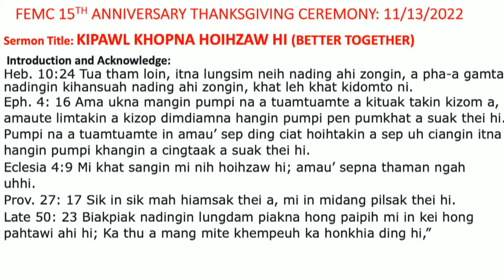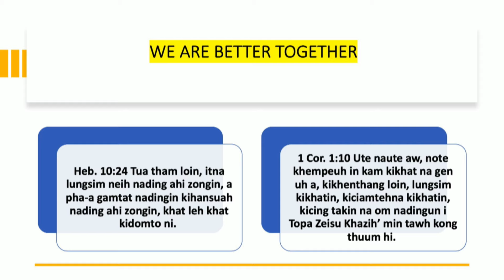Kipawl Khopna Hoihzaw Hi (Better Together) - Pastor Khamno - Church 15th Anniversary